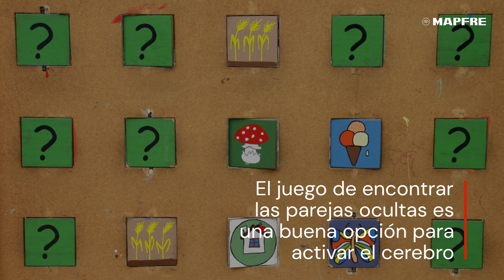5 ejercicios para mejorar la memoria en personas mayores. 👩‍🦳 | MAPFRE España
La edad es solo un número, ser joven es una actitud y para mantener el cerebro en las mejores condiciones posibles podemos entrenarlo con estos 5 ejercicios para ejercitar la memoria.